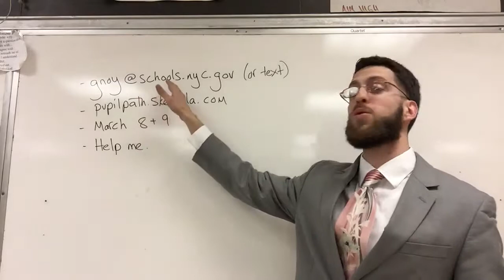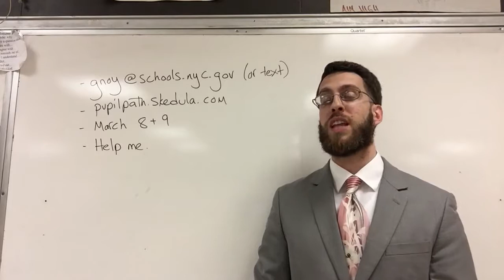Spring Parent Video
Here's how to stay in touch, track your child's progress and other tips.
Please remember we are taking a Regents this June, students must put in EXTRA effort to be prepared.